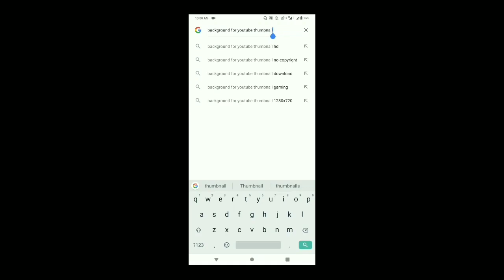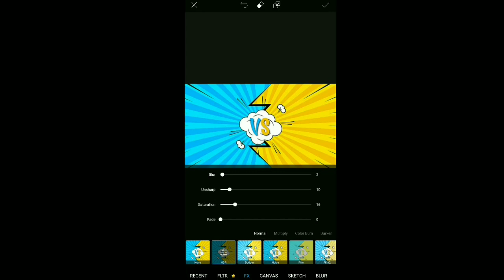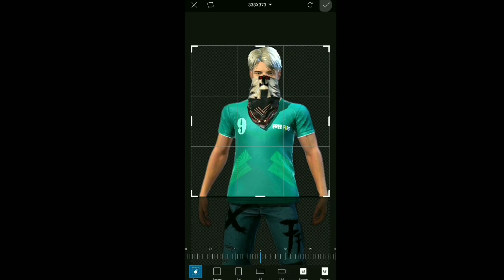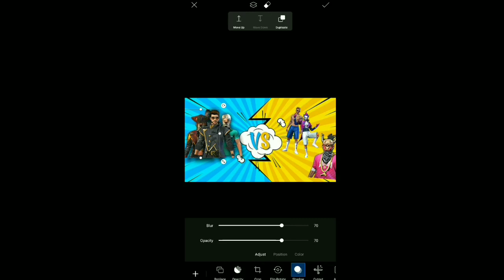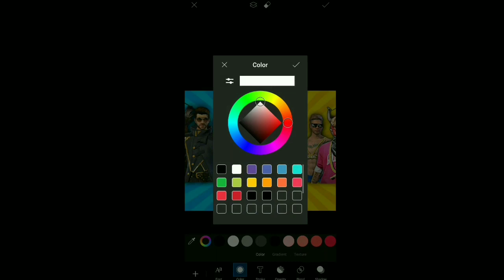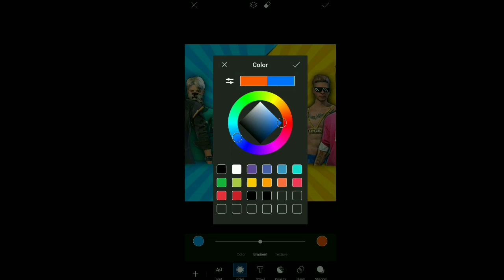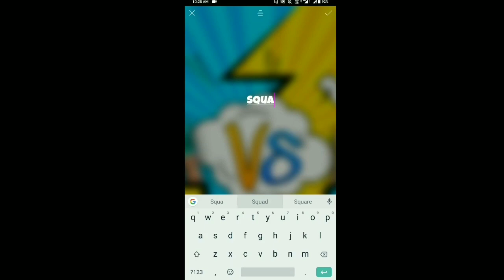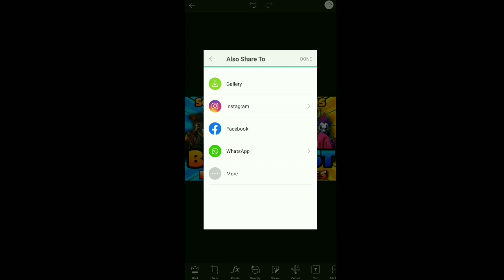Gaming Thumbnail बनाना सीखे | Free Fire Thumbnail Tutorial | With Only One Application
Aap for thumbnail - PicsArt

My Device - Asus Zenfone max pro m1 ( 3gb ram )

1.Garena Free Fire Indonesia Live
2.Garena Free Fire Brazil Live
3.Garena Free Fire Brasil Live
4.Garena Free Fire India Live
5.Garena Free Fire Singapore Live
6.Garena Free Fire Thailand Live

Ignore tags-

Factory challange
kalahari fist fight
factory fist
ff Antaryami
free fire Antaryami